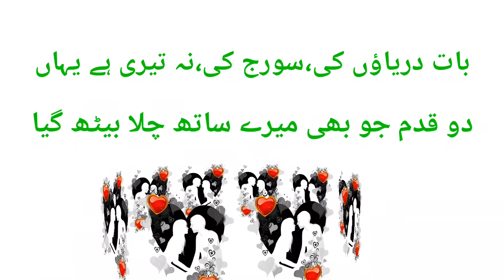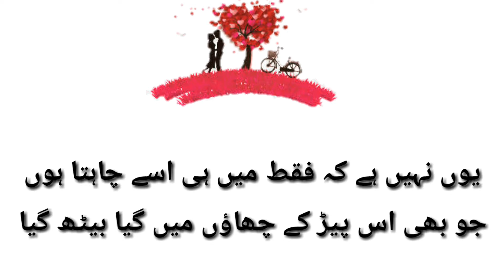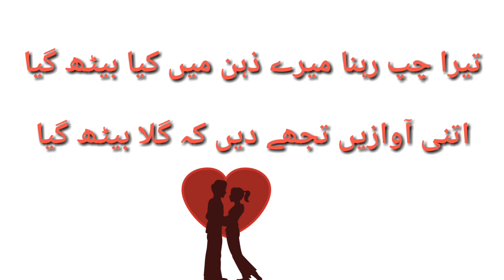Tera Chup Rehna Mere Zehn Ma Kia Beth Gya | Romantic Poetry 2017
Tera Chup Rehna Mere Zehn Mai Kia Beth Gya. Urdu Romantic Poetry 2017.
Poet :- Tehzeeb Haafi
Voice :- Syed Faizan Haider